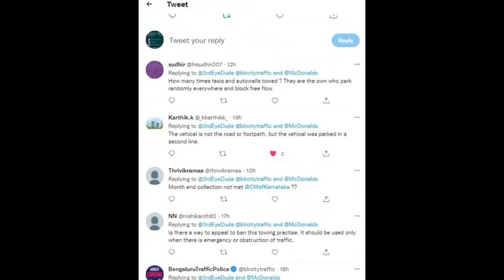Towing Vehicles by Bangalore Traffic Police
Bangalore Traffic Police Towing vehicle caught on camera towing legally parked vehicles in Koramangala, Bangalore. The SOP wasn't followed by towing officials either and announcement of towing was done only for very few seconds in contrast to 5 minutes. In another clip, it is clearly seen that the two wheeler was parked on a private space but was instead towed away by Bangalore Traffic Police. It is also a nightmare for the vehicles owners to get their towed vehicle back as they might have to spend thousands of rupees.